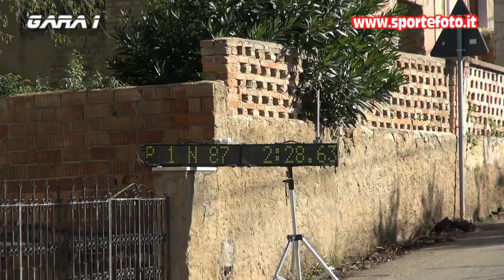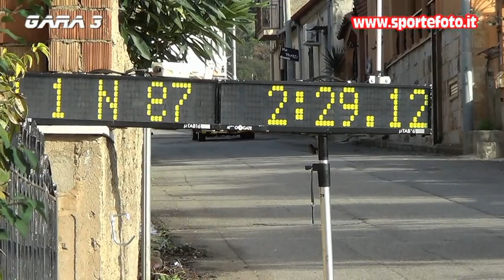Antonio Lipari - 12` Trofeo Citta` di Sambatello 2021